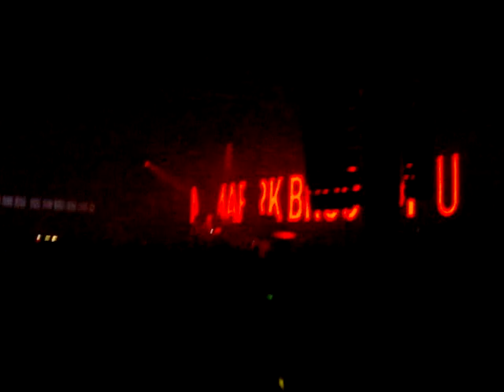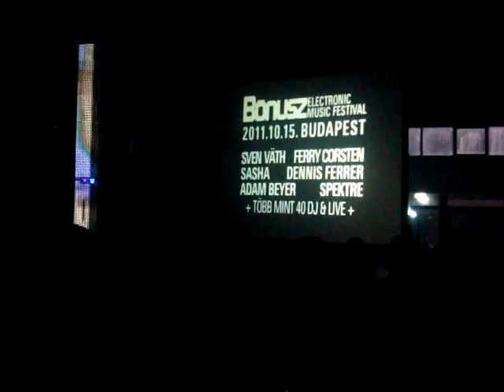HYPERSPACE 2011 MARK BROOM Beginning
Mark Broom on Hyperspace with the beginning!